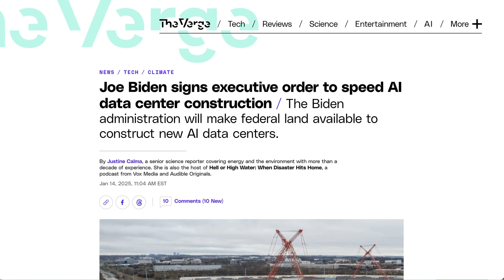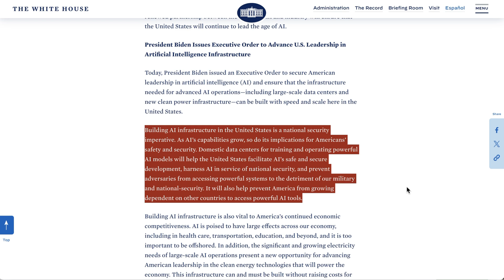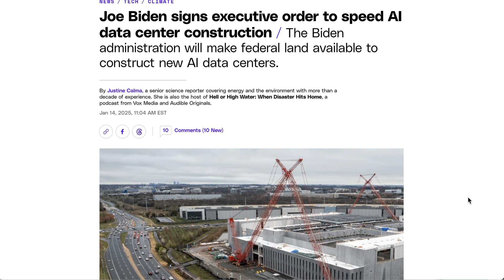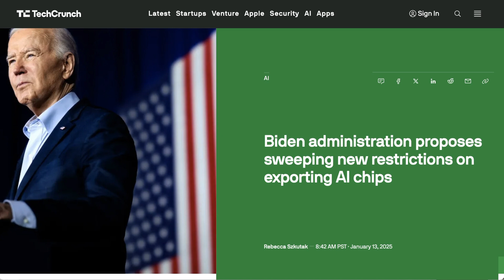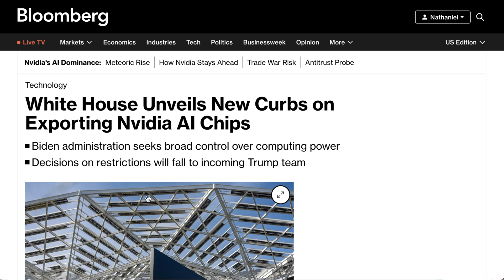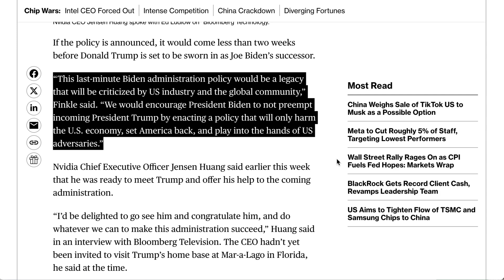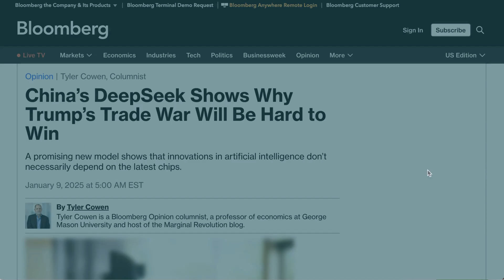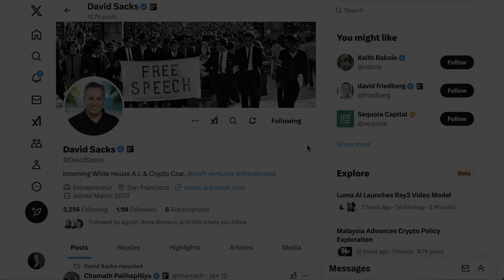The Battle Over AI Diffusion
As President Biden’s term winds down, new policies to bolster U.S. AI leadership are making waves. From executive orders enabling private AI data centers on federal land to controversial export controls on AI chips and models, this episode unpacks the implications. Why are countries like India and Israel facing restrictions? What do these measures mean for U.S. industry and global AI development?